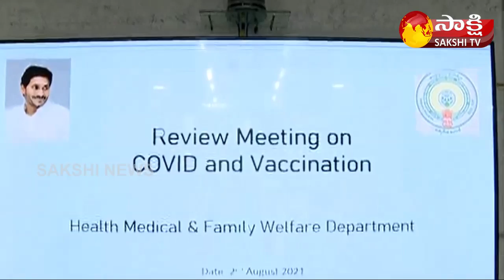వాక్సినేషన్ పై సీఎం వైయస్ జగన్ కీలక ఆదేశాలు | CM Jagan Review Meet On Corona Control | Sakshi TV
CM Jagan Key Review Meeting On Corona Control And Instructions On Corona Vaccination